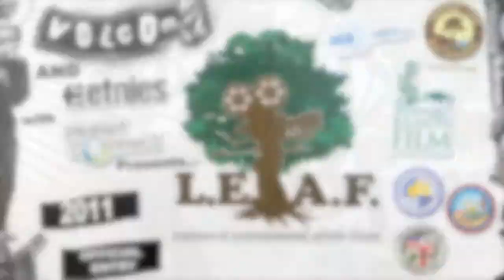Claire Bevilacqua - Volcom Pro Surfer Promotes L.E.A.F.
Be sure to check out her ECOmmercial as well!